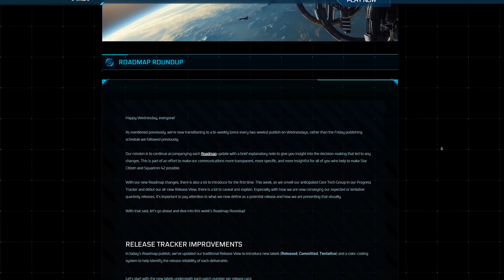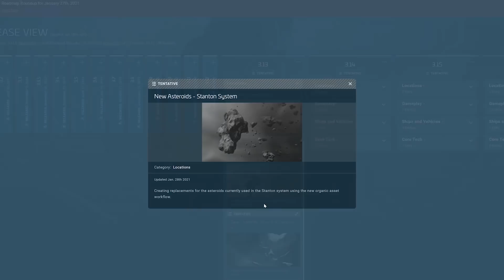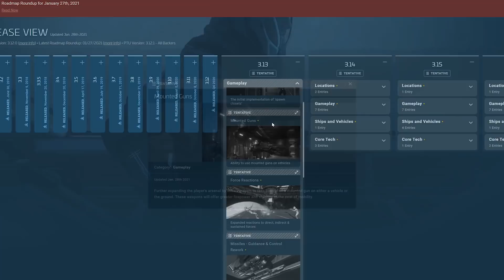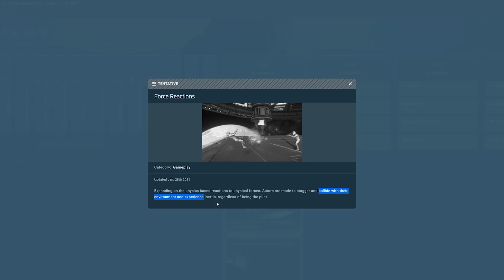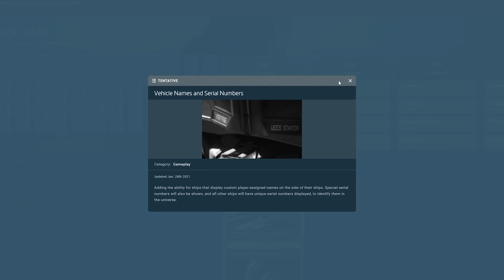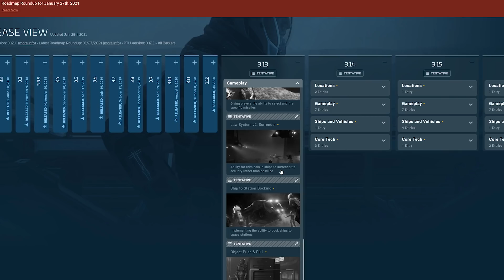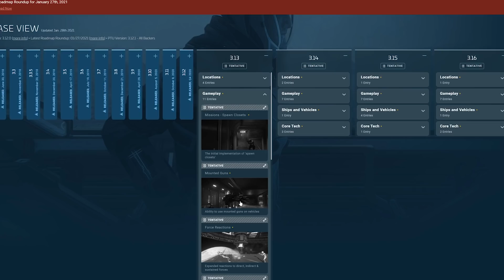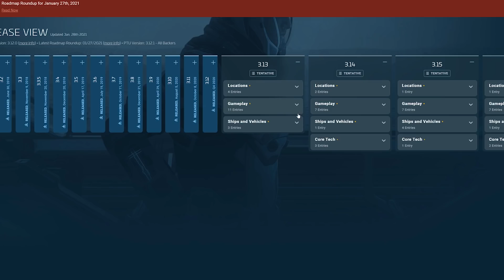Star Citizen #330 Die große Jahresvorschau - Teil 1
Hallo Freunde,
hier kommt eine Videoreihe bestehend aus 4 Teilen, in der ich mit Timme die Roadmap für das Jahr 2021 bespreche. Die Videos sind mehr zum hören, als zum sehen. Ich hoffe es macht trotzdem Spaß sich diese vielleicht neben dem Zocken anzuhören^^
Hier mit Teil 1 indem wir den ersten Quartalspatch 3.13 besprechen.
Viel Spaß!

Es gibt nun eine Möglichkeit Freunde und Interessenten für Star Citizen zu werben!
Die neuen Rekruten erhalten 5000UEC (InGame-Währung) als extra Startgeld wenn Sie diesen Code beim Registrieren verwenden.
Mir tut Ihr nebenbei auch noch etwas Gutes :-)

Ihr wollt mich freiwillig unterstützen?
Vielen Dank! :-)

All game content and materials are copyright Cloud Imperium Rights LLC and Cloud Imperium Rights Ltd.. Star Citizen®‎, Squadron 42®‎, Robert Space Industries®, and Cloud Imperium® are registered trademarks of Cloud Imperium Rights LLC.

Dieses Video wird nicht von der Unternehmensgruppe Cloud Imperium oder Robert Space Industries unterstützt und ist nicht anderweitig damit verbunden. Alle Inhalte, Spielinhalte und Materialien sind urheberrechtlich geschützt  von Cloud Imperium Rights LLC und Cloud Imperium Rights Ltd.. Star Citizen®, Squadron 42®, Robert Space Industries® und Cloud Imperium® sind eingetragene Marken von Cloud Imperium Rights LLC.